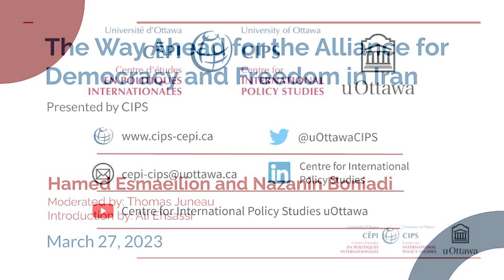The Way Ahead for the Alliance for Democracy and Freedom in Iran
Presented by CIPS

The Islamic Republic of Iran has seen large-scale street protests since September 2022. As a result, the regime is now in a more vulnerable domestic position than ever. To start planning for an eventual post-Islamic Republic transition, a group of human rights activists and opposition leaders came together recently to form the Alliance for Democracy and Freedom in Iran. Two of the Alliance’s leaders – Nazanin Boniadi and Hamed Esmaeilion – joined us on Monday 27 March to discuss their work.

Speakers:

Dr. Hamed Esmaeilion was born on March 12, 1977 in Kermanshah, Iran. He earned a degree in dentistry and has published a number of novels that have earned him literary awards. Hamed lost his wife and daughter who were aboard Ukrainian flight PS752 that was shot down by IRGC missiles over the skies of Tehran on January 8, 2020. Since the tragic loss of his family, Dr. Esmaeilion has dedicated his time to forming the Association of Families of Flight PS752 Victims in Canada and has acted as the spokesperson of the Association. He has also published his memories in a book entitled, “It Snows In This House”.

Nazanin Boniadi is an Iranian-born SAG and AACTA award nominated actress and renowned activist. She has partnered with Amnesty International since 2008, with a focus on the unjust conviction of Iranian youth, women and prisoners of conscience. Her activism has taken her to the Bundestag, UK Parliament, Canadian Parliament, the Capitol Hill and White House in Washington DC, and the United Nations. She currently serves as an Amnesty International UK Ambassador and is a member of the Council on Foreign Relations.

Introduction:

Ali Ehsassi has served as the Member of Parliament from the Toronto riding of Willowdale since 2015. He is a member of the Liberal Caucus, and currently serves as the Chair of the Foreign Affairs Committee of Parliament. Prior to being elected he practiced as a lawyer in Toronto and Washington D.C., specializing in International trade and arbitration law. He received his B.A. from the University of Toronto, attended graduate school at the London School of Economics, before receiving an LL.B. from Osgoode Hall Law School and an LL.M. from Georgetown.

Moderator:

Thomas Juneau is associate professor at the Graduate School of Public and International Affairs at the University of Ottawa. He was an analyst with Canada’s Department of National Defence from 2003 to 2014. He tweets @thomasjuneau.